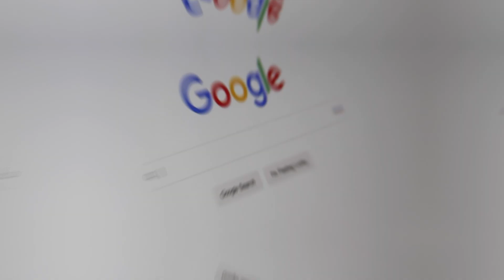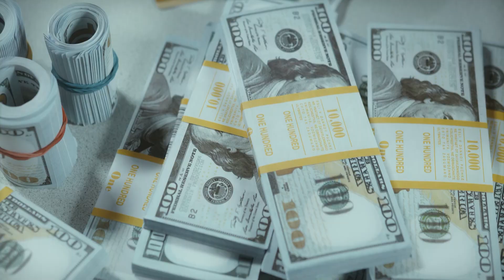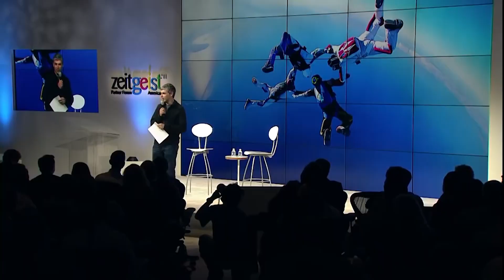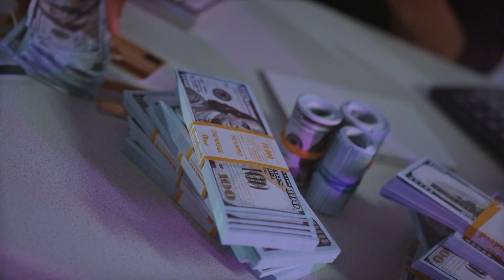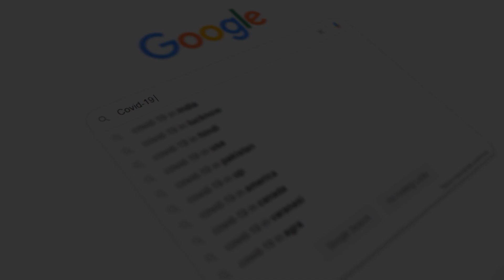How Google's Founders Spend Their Money!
Hello there, and welcome to GrandeLuxe! Larry Page and Sergey Brin were Ph.D. students at Stanford University when they co-founded Google. And if you didn't already know, it is the most powerful search engine that revolutionized the way people use technology. So in today's video, we will find out how the Google founders spend their billions!